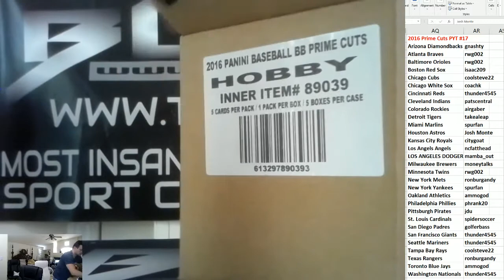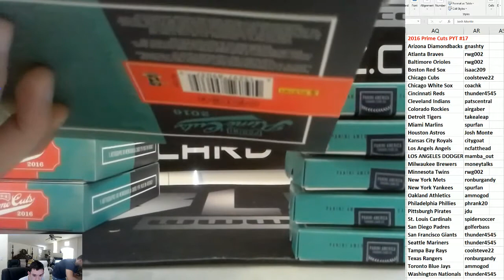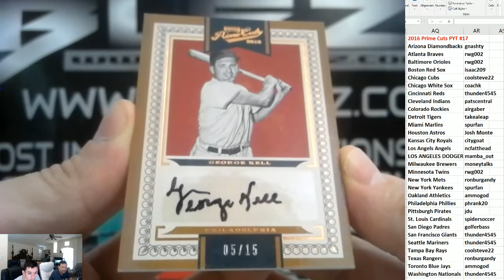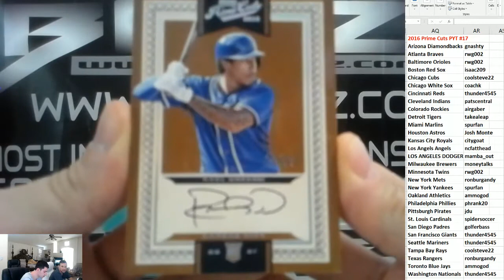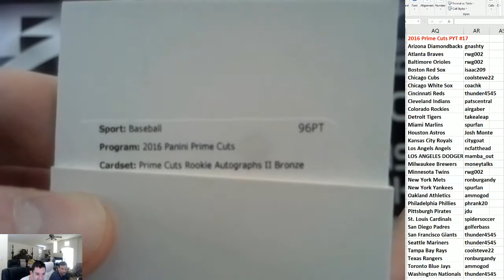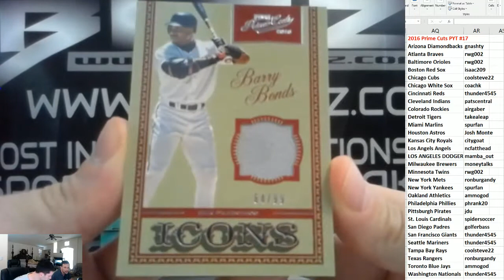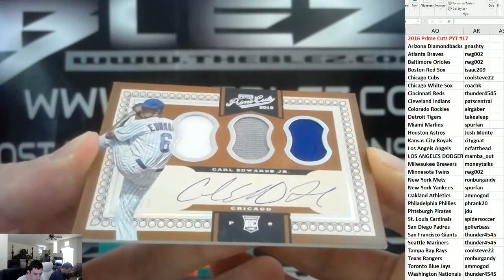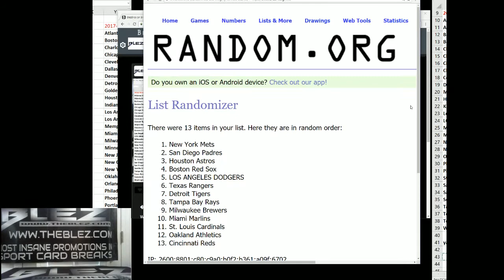2016 Panini Prime Cuts Baseball Case Break PYT #17